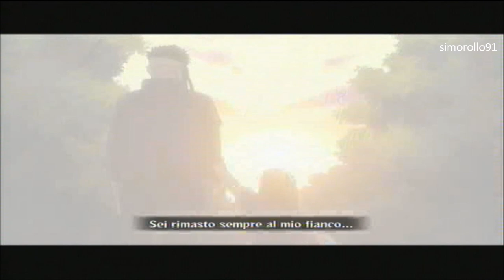Naruto shippuden ultimate ninja storm generation | Walkthrough | Zabuza and Haku story